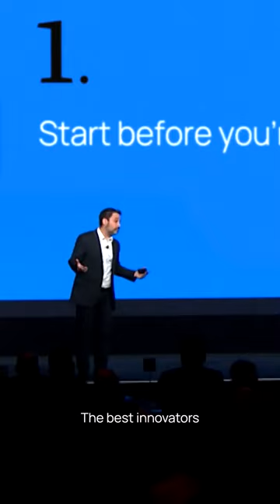Successful Leaders Know This success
The business you run today isn’t the business you’ll be running in five years.. So, the question is… how will you use this defining moment as a catalyst to ensure relevancy,   sustainability, and success in the future?

I’ve used this blueprint to start, build and sell five tech companies, become a New York Times bestselling author, create over 10,000 jobs, launch over 100 startups, and generate over $1 billion in investor returns. Today, I’m on a mission to help leaders and teams Find A Way to the outcomes they crave: growth, innovation, competitive advantage, deeper engagement, and predictable results.

I help leaders thrive in the midst of uncertainty and leverage their skills, competency, and experience to move into uncharted territory with confidence.